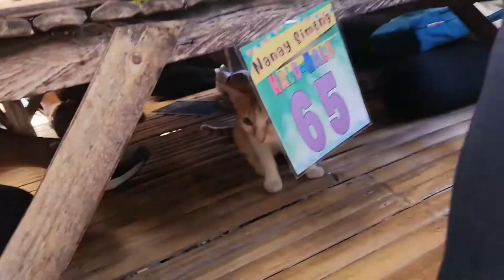Jogging with BBG | Liezel TV | Food Trip, Laugh Trip with the Beauties!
Vlog #21 - Jogging with BBG | Liezel TV | Food Trip, Laugh Trip with the Beauties!

Hi guys! Please watch my new Vlog! Grabe sobrang pagod at saya ko sa araw na ito! Naisipan namin mag jogging nang mga Beauties! Time to be sexy na daw kaso naging Foodtrip! hahahahha!

Sa mga hinde pa nakakapanuod here's the link to it:

Vlog #11 - Glam Works Hair Removal Wax Kit | Murang Hair Removal | Effective Aloe Vera Hair Removal | Liezel TV
Vlog #14 - Finally Received My Google AdSense PIN 2021 | Liezel TV | How to Verify Google AdSense Account
Vlog #16 - Silangang Nayon Park and Restaurant 2021 Day 2 | Liezel TV | Complete Food Menu | Weekend Getaway